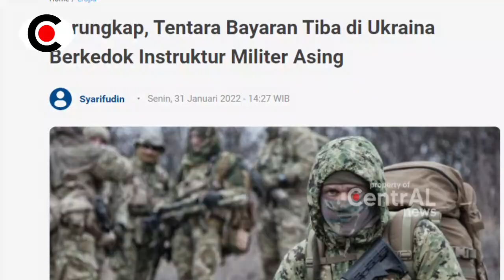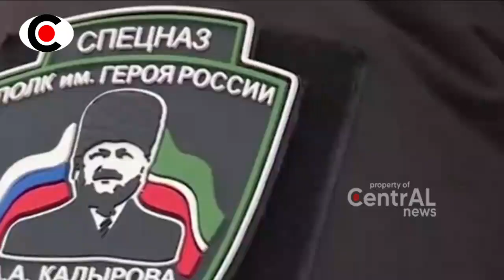BERITA TERKINI ~ N9ERRII... DETIK2 TENT4R4 BY4R4N UKR4IN4 DIH4J4R RUSI4 S44T BERK3D0K INSTRTUR 4SIN9